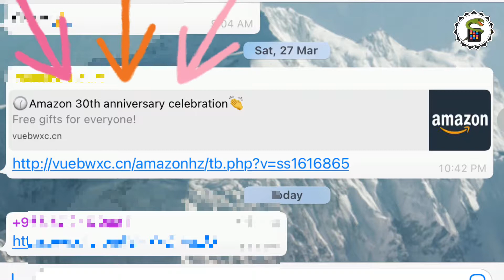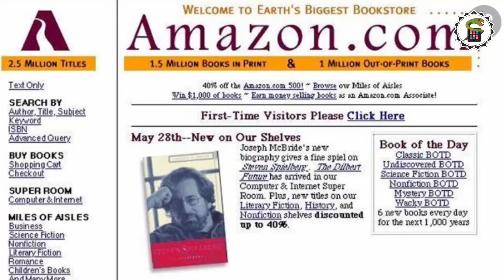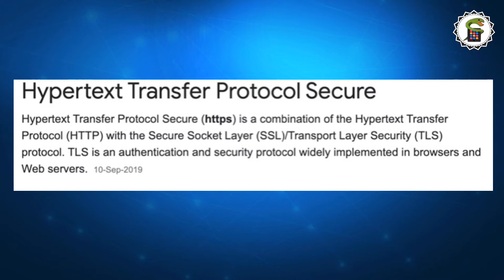Amazon anniversary celebration message scam I Amazon fraud I Amazon message fraud I whatsapp fraud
In this video I will tell you about ongoing fraud on whatsapp, it is a new fraud technique in which you will get a whatsapp message link of Amazon 30th Anniversary celebration . It is a cheating on whatsapp on the name of Amazon. there are so many online frauds going on like Paytm fraud, Phonepay fraud , olx cheating etc but it is a new cheating technique on whatsapp in which you will get a fake amazon link.

topic covered:-